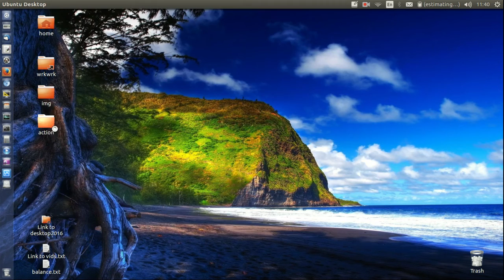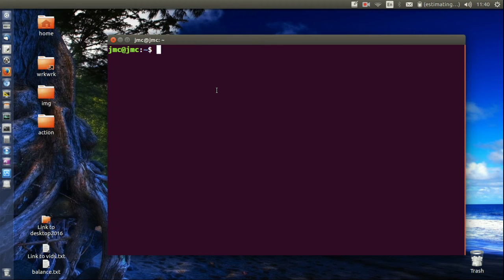edit and save terminal profile settings [Ubuntu 16.04]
Figgity stuff